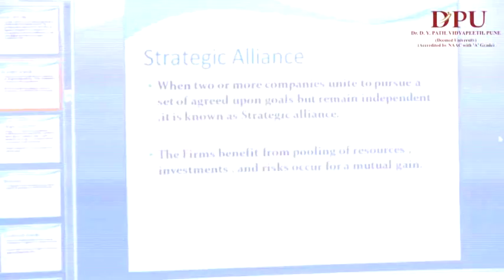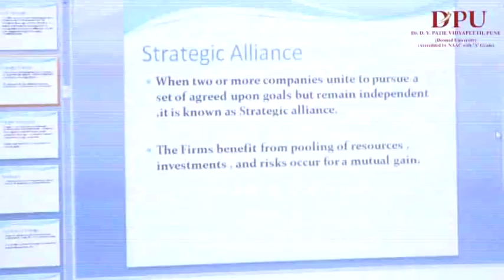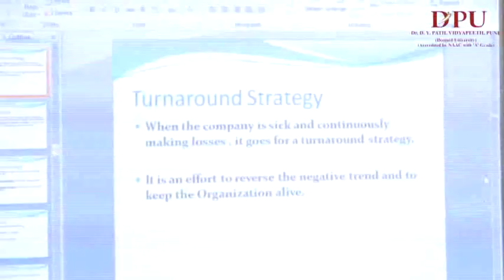Strategic Management & Business Policy Part 5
Strategic Management & Business Policy
MBA - Sem-II
Prof. Ashok Soman